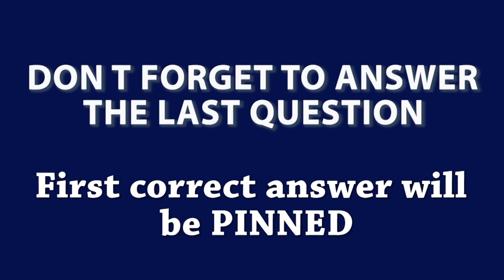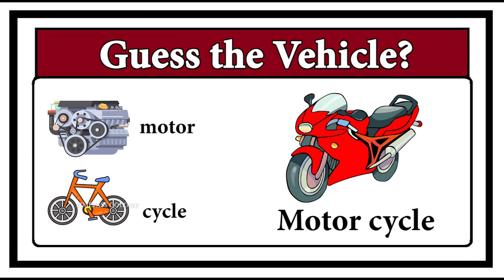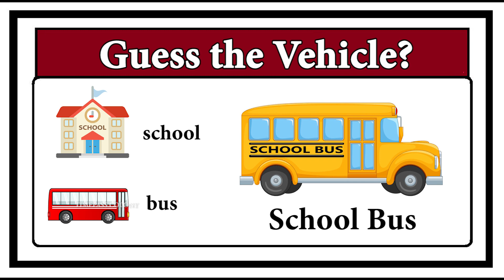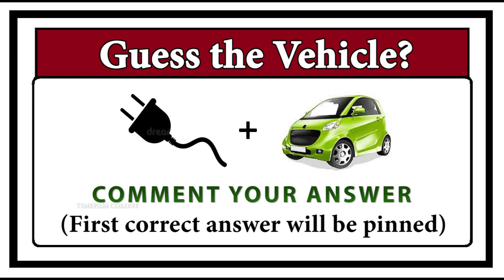Guess the Vehicle-part 8 | Timepass Colony